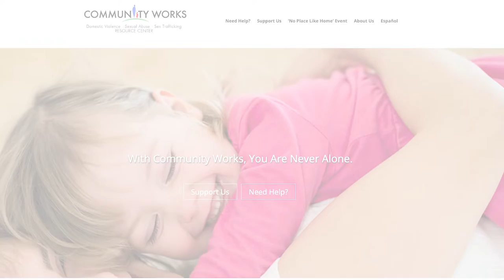Meet the the Banker - Dawn Hartley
Meet Dawn Hartley, Relationship Banking Officer at our Medford branch!